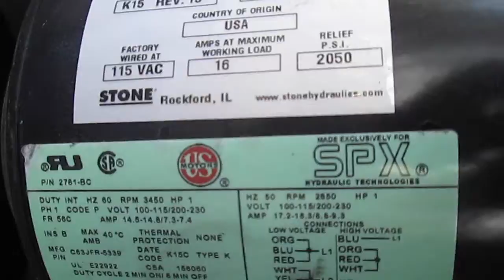Challenger MR6 Portable Mid Rise Auto Lift 6000LBS Capacity SOLD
You are Viewing a Challenger Portable Mid Rise Auto Lift

Part #: MR6

Specs:
6000 LBS Capacity
Hydraulic
Portable
1500 LBS Arml
115V
60Hz
1PH
18A
Duty Cycle: 90 Sec On/ 510 Sec Off

We Ship Freight!

We have lots of surplus inventory that we are looking to move!

Southern Surplus Inc.